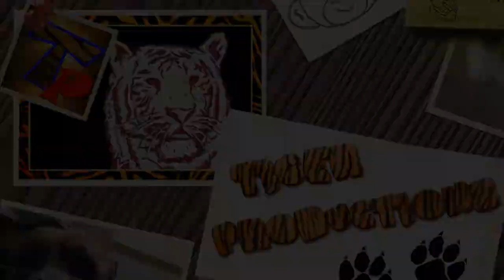Cats are so funny you will die laughing - pet lover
Cats are so funny you will die laughing - pet lover like you

for send your love to many cat in worlwide
we give you special here, chek it out

DONT CLICK